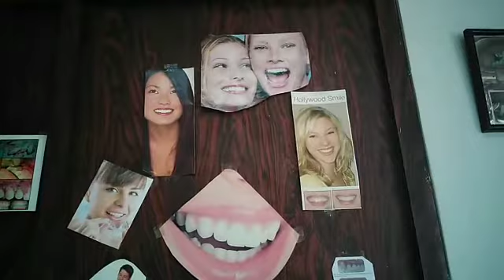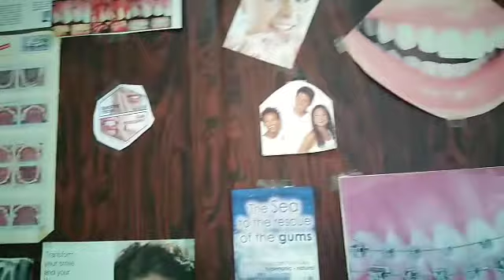LAST DAY SA DENTIST SA WAKAS NATAPOS DIN